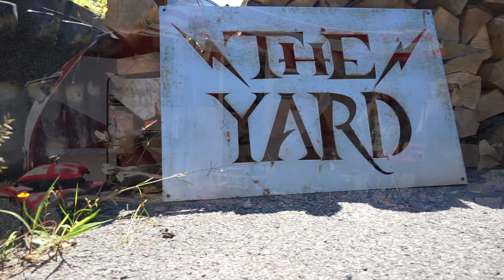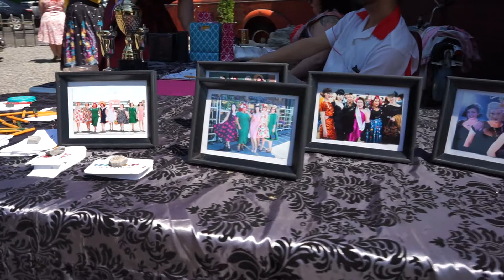Nostalgia at The Yard- Syracuse NY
The Yard

Jamie Ann Owens is the gurl behind The Society Gurl.  She has a love for vintage stuff + style, a damn good cocktail, travelin', hunting for designer labels @ thrift stores, throwing a party for no reason , her hubby, her furry babies, + her baby boy Griffin Bowie.

Follow her as she shares her love for her hometown.  Favorite places to eat, drink, travel, + things to do in Upstate NY + beyond.

The SocietyGurl
13235 Syracuse

Look for @TheSocietyGurl| Facebook|Twitter|Instagram Weekly Vlog featured on The Syracuse NewTimes